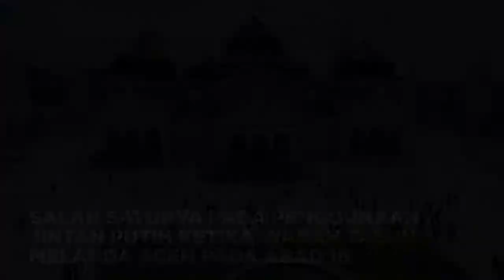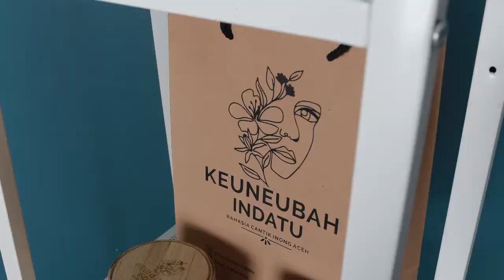KEUNEUBAH INDATU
Rahasia Cantik Inong Aceh, sebuah produk kaum muda Aceh yang menaktalisaikan kekayaan alam aceh dalam berbagai produk kecantikan berdasarkan kajian informasi kesejarahan dan nilai tradisi Aceh.